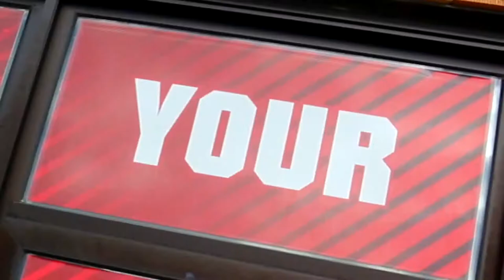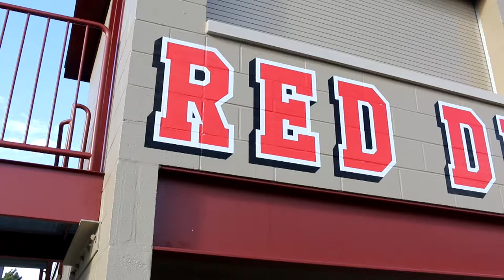Bannerville's School Spirit Lab Transforms Hinsdale Central High School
Follow along with us as we take a tour of Hinsdale Central High School. From June to September of 2017, we worked closely with Hinsdale Central High School on a large graphic project covering the doors and windows of their gymnasium and auditorium entrances. We collaborated with Central on creating a spirited branding for the campus that highlighted students, the school, and the community, while bringing Red Devil Nation spirit to it all. These large, colorful graphics and signs welcome visitors, identify entrances, and display school spirit. Typical dark, plain doors and windows were transformed into a large scale canvas of art that you can even see from the street while driving by! It was great working with
Hinsdale Central on this project, and we are happy to be a part of the positive finished product.